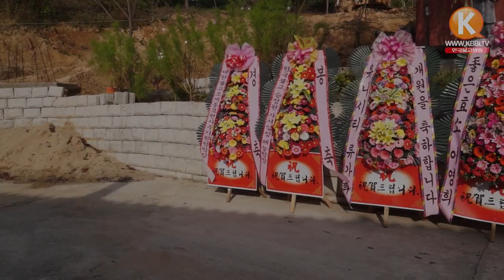한국불교조계종 성주 향천사 - 부처님 개원 법회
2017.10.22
한국불교조계종 성주향천사 부처님 개원법회 및 산사음악회